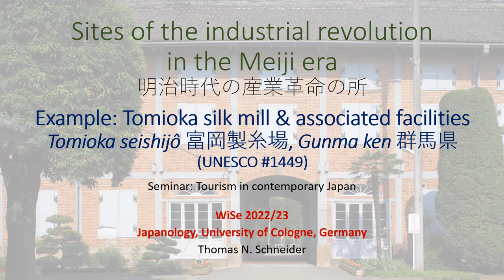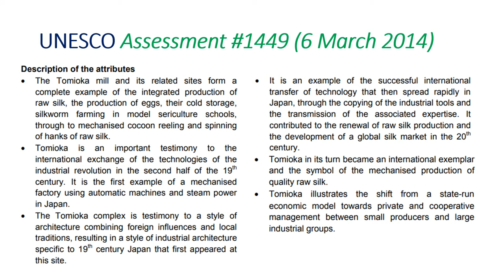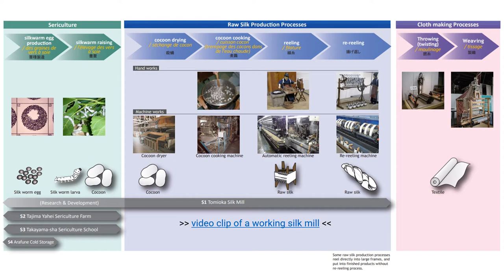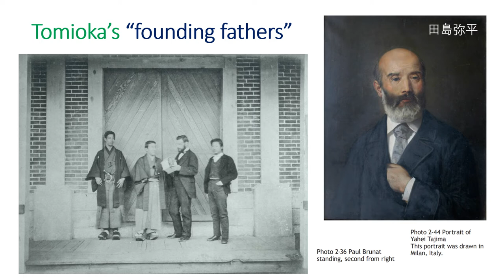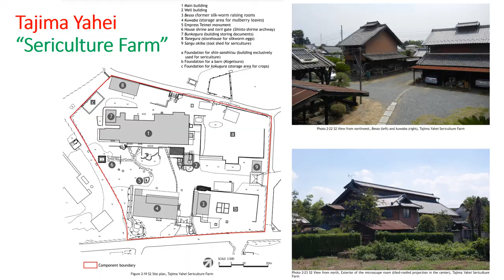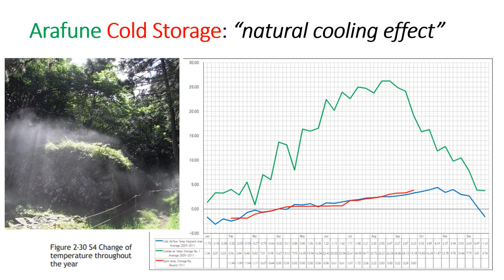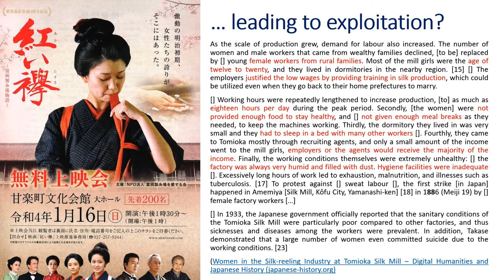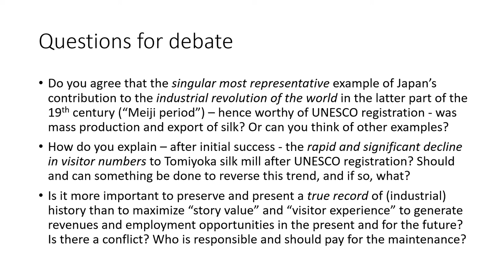Tomioka Silk - UNESCO World Heritage Registration #1449 20201024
Talk prepared for the Japanology seminar "Tourism in Contemporary Japan" at the University of Cologne in the winter semester 2022/23.
Manually generated English and German subtitles are available!